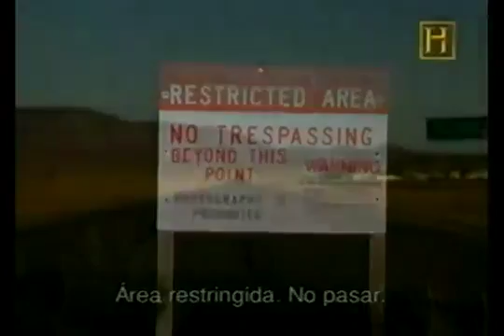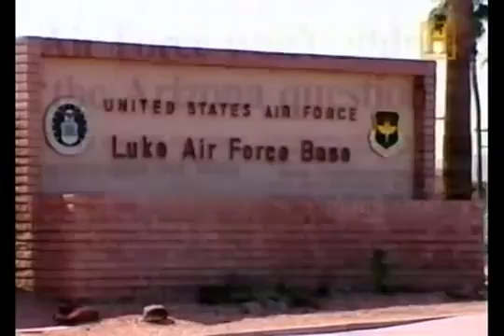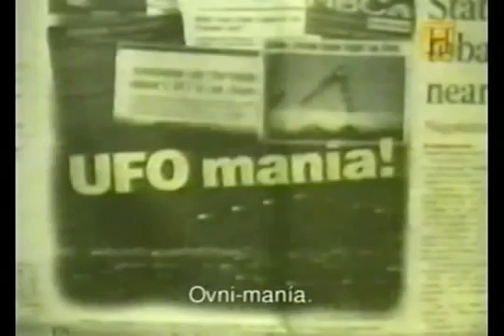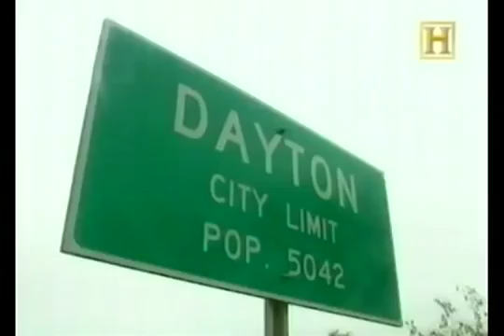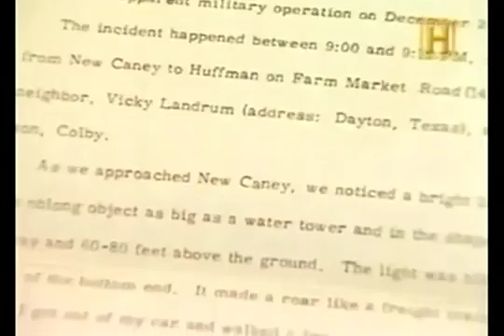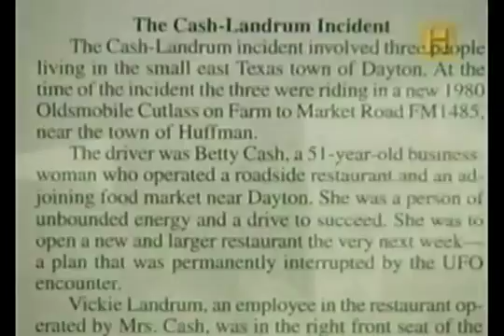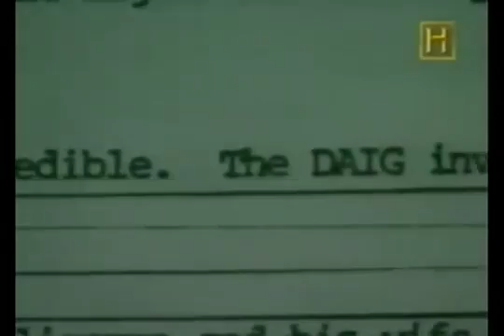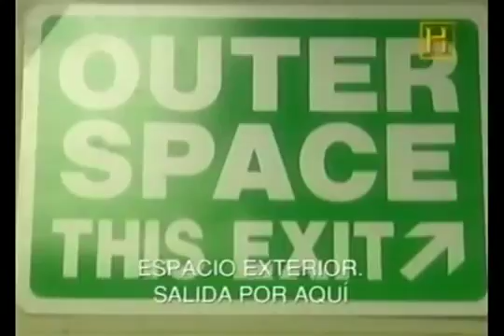Encuentros extraterrestres: Los Ovnis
La gente afirma haber visto o tenido contacto con ovnis desde hace miles de años.

Adivina quien tiene la culpa de miles de desapariciones en todo el planeta..

La Gran Serie Alienigenas Caso Abierto en 80 capitulos + Contacto Alienígena en 22 capitulos. Vean OVNIS EN ESPAÑA .

Documental del canal de History Spanish: Encuentros Extraterrestres (Close Encounters) Chefekofo 72.